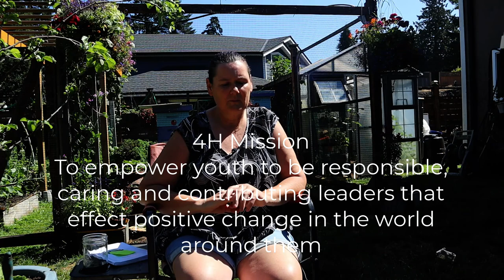Geopathic Stress, Dowsing and Healthy Bees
As a house healer I get to uncover the aspects of a home or location that is not supporting health. Today, I am visiting a local beekeeper to look at how we can apply our knowledge of energy, vibration and geopathic stress to the health of bees.

Marie Bell, Beekeeper in Victoria BC, Canada has been applying research from the following people:

If you are interested in my dowsing work come and join me on my newly created Facebook Group 'Dowsing with Dawn'

And for my paranormal work, I am the founder of Beyond Belief Paranormal Events and you can find us

Tatah for now!